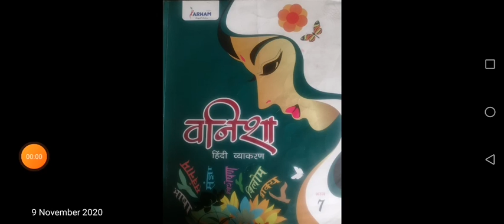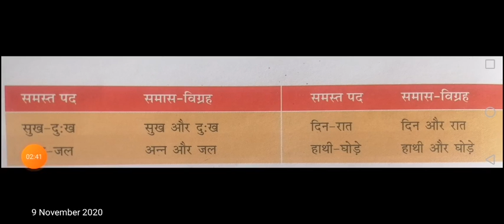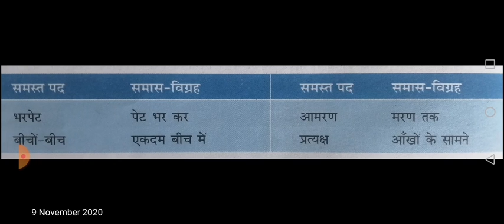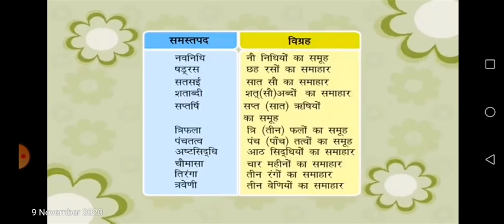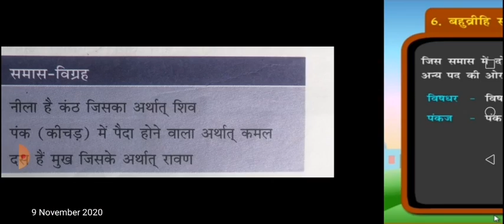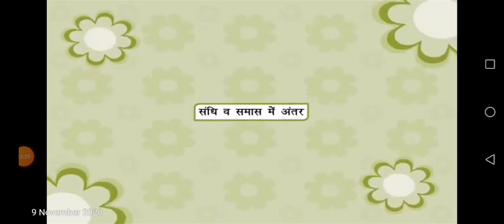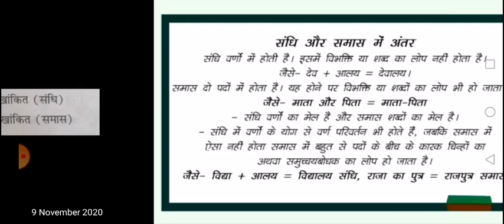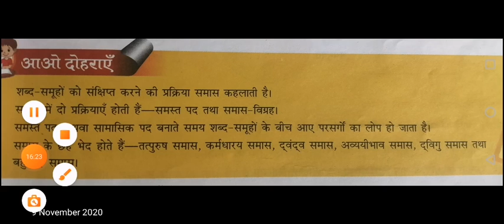कक्षा 7, हिन्दी व्याकरण, पाठ 6, भाग 2